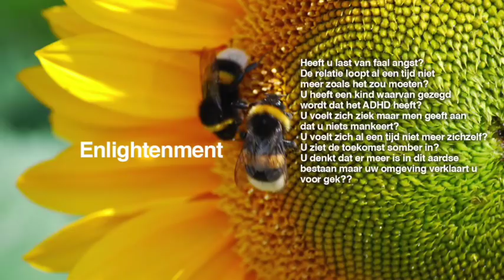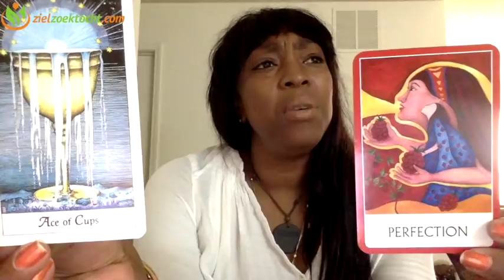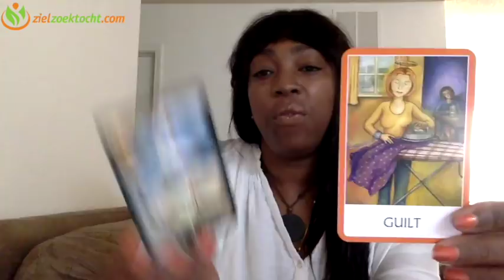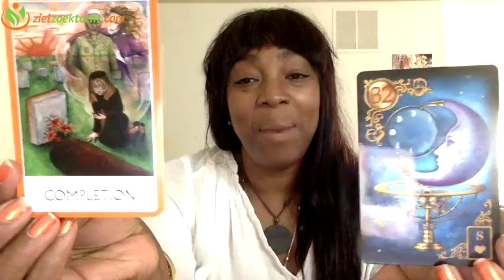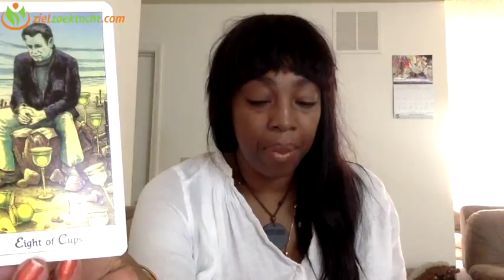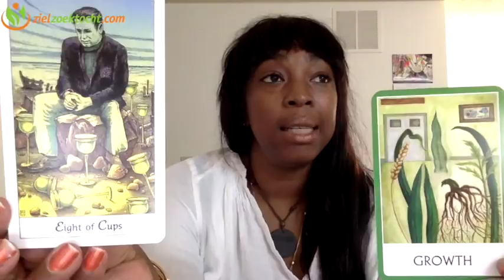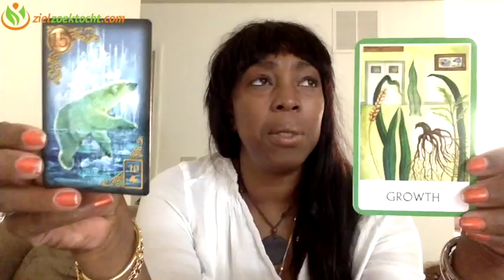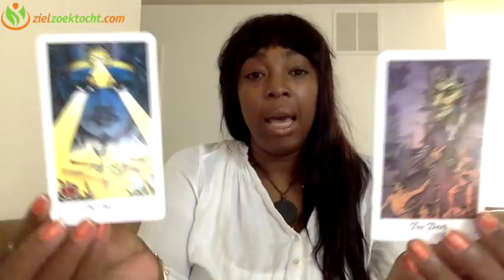ARIES MAY 2017 💝 A MONTH OF MAGICAL EXPERIENCES